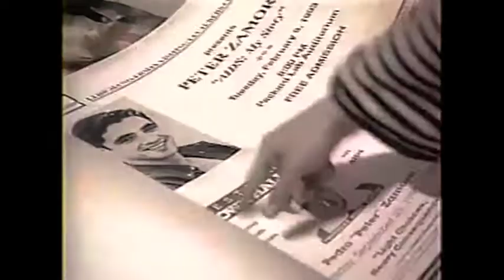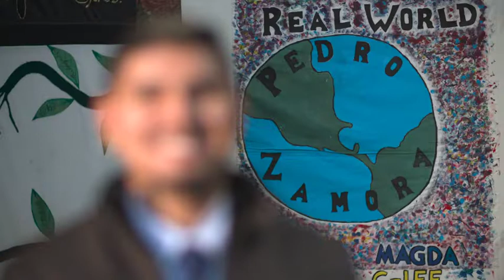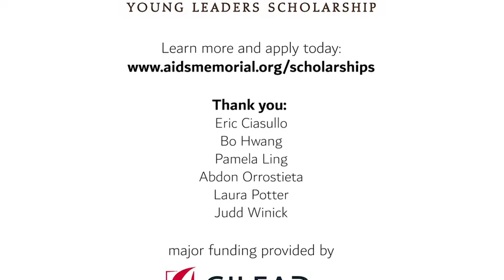National AIDS Memorial Pedro Zamora Young Leaders Scholarship Educational Video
This short educational video provides an overview of the National AIDS Memorial’s Pedro Zamora Young Leaders Scholarship program, sharing the story of Pedro and the next generation of leaders he has inspired, who carry his torch forward today and into the future.